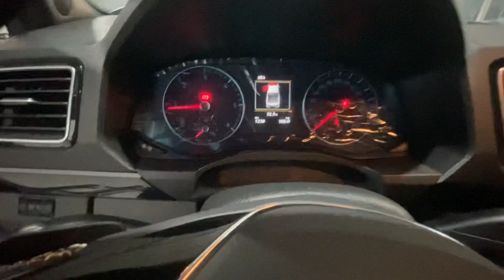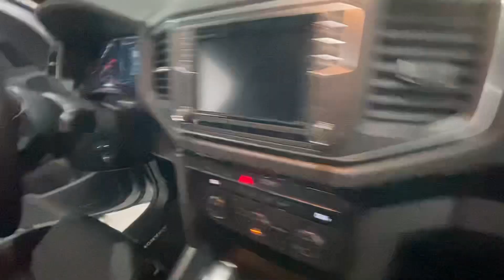AMAROK V6 2022 COM ESCAPAMENTO DIRETO FULL INOX 304 DE 3”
Fala galera blz? VW Amarok V6 2022 reprogramada stage 2 com escapamento full inox 304 de 3”.